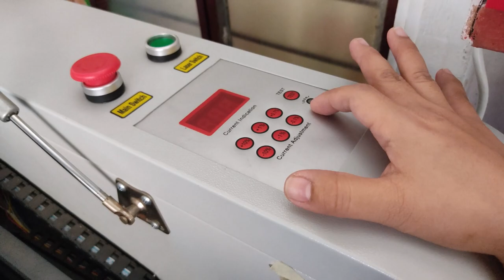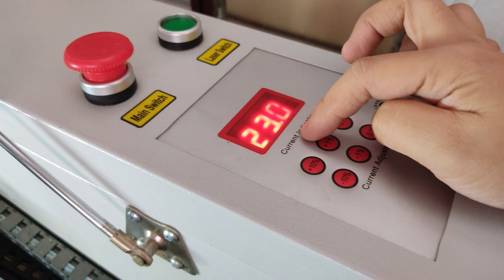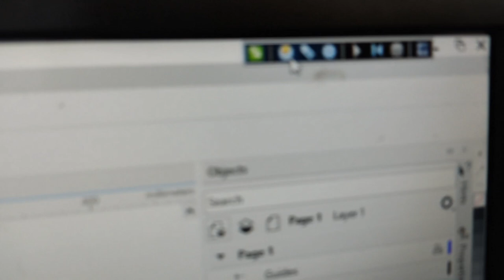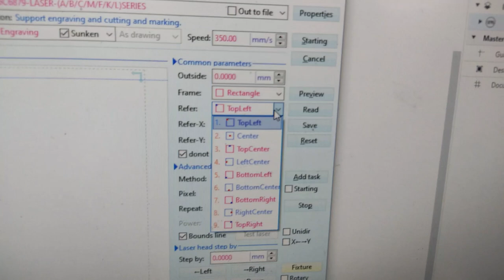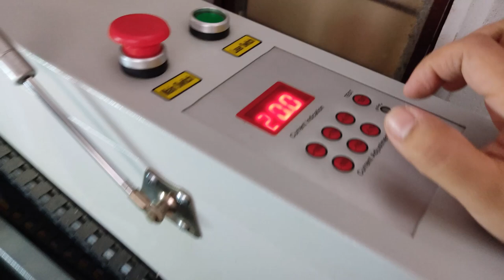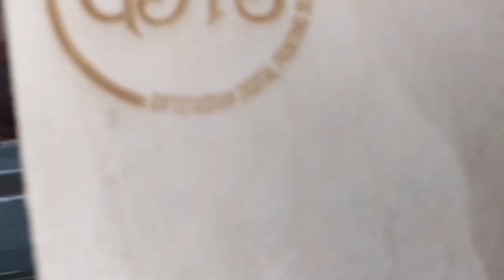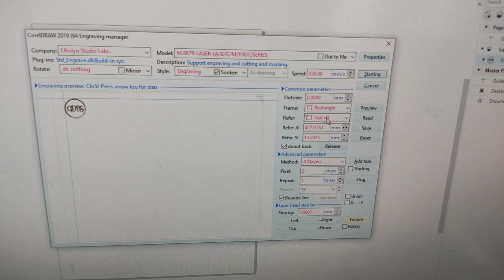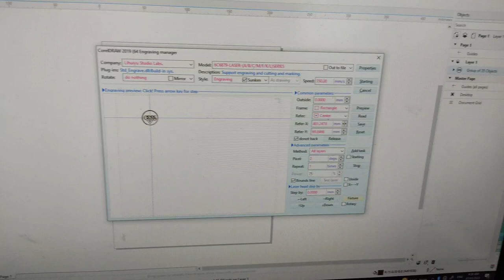How to use Laser Engraving Machine (LASER ENGRAVING PAANO BA? ) - CO2 LASER ENGRAVING SETUP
To request of more video tutorial. Please leave us a message.